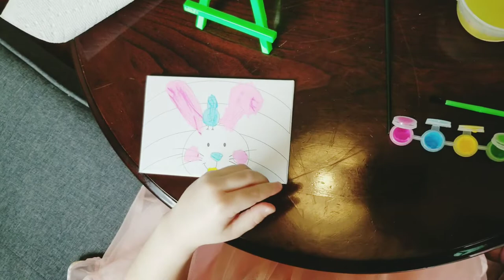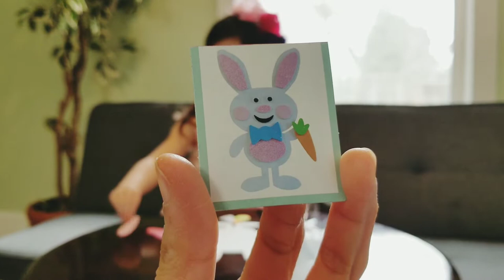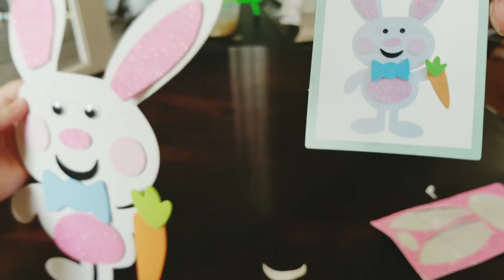Make and Paint Bunny for Easter|| Abby Mini Fun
In this video Abby will learn how to follow directions and be creative to make and paint bunny for Easter.